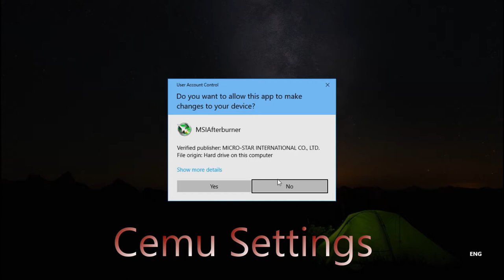Cemu 1.11.3 BOTW Static 60fps Mod from Epigramx To Prevent Micro Stuttering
Download depending on you frame average since this mod wont help you to increase more frames has the title says is to prevent stuttering.
I got some frames down a bit due to my shaders for v1.5.0 is still incomplete (6k)
Stuttering was more notable in v1.3.0 to v1.4.1 as you can see in one of my old videos
now with this new Static Mod seems to be gone.
CEMU SETTINGS
●GPU fence Skip = ON
●Upscale Filter = BICUBIC
●GPU buffer accuracy = LOW
●Experimental BOTW Crash Workaround = ENABLE
●Full sync gx2drawdone =ENABLE
●CPU Mode = TRIPLE CORE RECOMPILER
●Affinity  =  LAST LOGICAL CORE (Only AMD CPU)
●Debug  = Precompiled Shader Cache ● Enable
●MM Timer = HIGHEST
●Custom Timer = Cemu Default 1x
●Cemuhook 0.5.6.3
●Graphic Packs =
►REQUIRED
-60FPS Static Mod Pack
►OPTIONAL
-1080 PACK
-CLARITY
-NVIDIA EXPLOSION SMOKE
-ENHANCED REFLECTIONS
● DON'T FORGET HIGH PERFORMANCEFOR CPU UNDER WINDOWS POWER OPTIONS
NVIDIA GRAPHIC CARD SETTINGS FOR CEMU
●Driver 390.77
●Prefer Maximum Performance
●Threaded Optimization  = ON
Tested in
●Version: 1.5.0
●DLC      : 3.0
Hablas español bienvenido
Support Cemu
My Specs
Ryzen 5 1600x OC @ 4.0ghz
48gb DDR4 Ballistix Sport Lt 2400Mhz @2933Mhz
500GB Samsung EVO 850 SSD (Windows Boot)
2tb Seagate 7200RPM (Cemu and Games)
Gigabyte AB350M
Gigabyte G1 1080 8gb